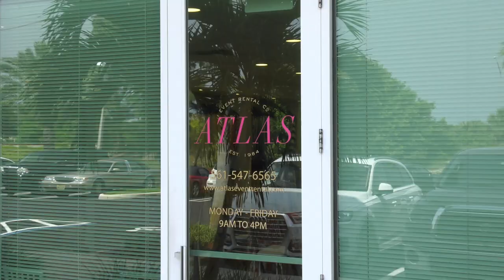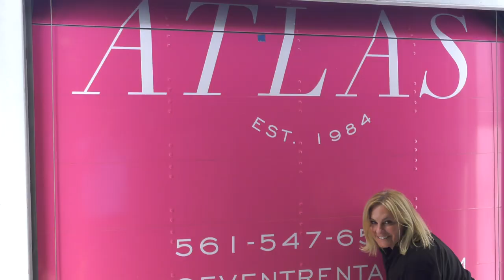Can We Do It?: Atlas Event Rental in Boynton Beach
WATCH as Roby and Suze try to do several different jobs at Atlas Event Rental in Boynton Beach for this week's "Can We Do It?". From sewing and sorting to packing and stacking, Roby and Suze had no idea how much work went into just one delivery at Atlas Event Rental.